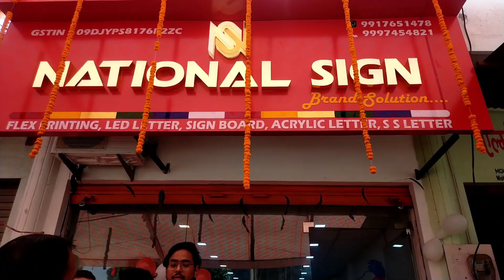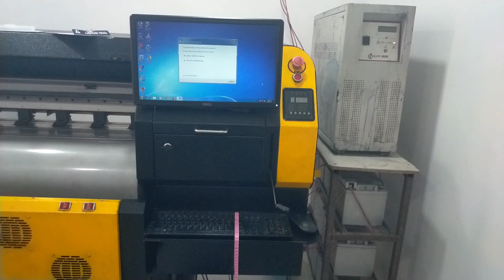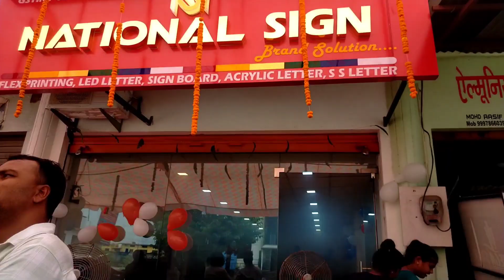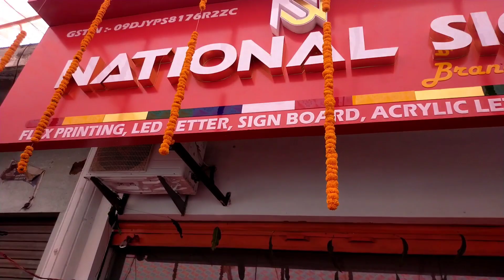आपका सबसे सस्ता और बेहतर flex प्रिंटिंग प्वाइंट Your Cheapest and Best Printing Point||UcG Vlogs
आपका सबसे सस्ता और बेहतर प्रिंटिंग प्वाइंट Your Cheapest and Best Printing Point||UcG Vlogs